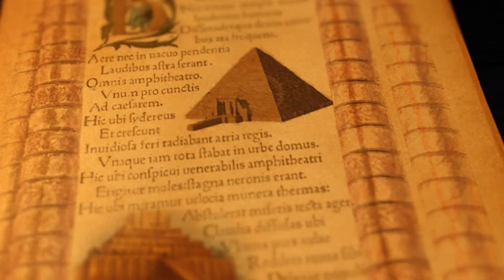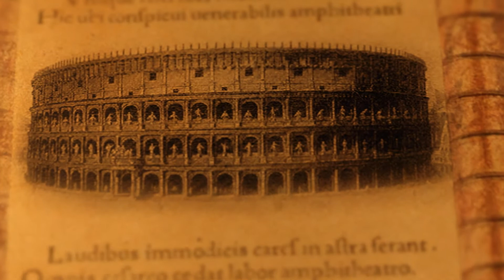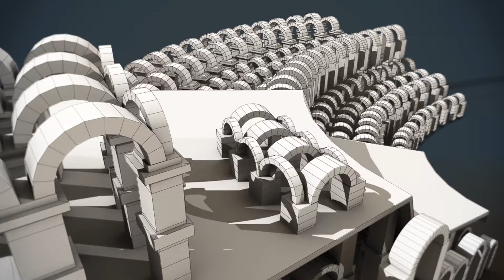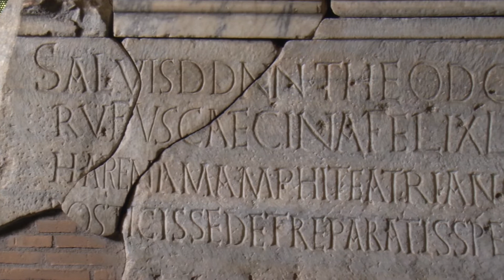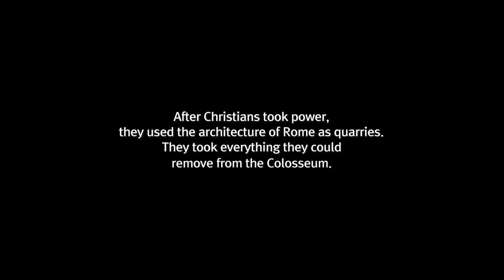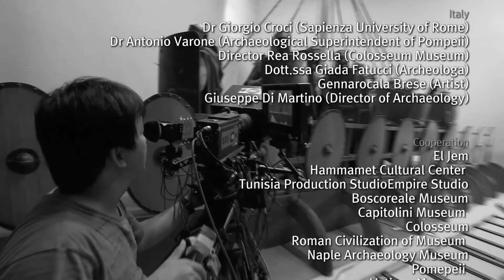Блеск и слава Древнего Рима. 1 Серия. Исторический Фильм. Лучшие Документальные Фильмы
Когда дело доходит до могущественной Римской империи, ее величайшим подарком для потомков является Колизей, который до сих пор внушает благоговение и восхищение людей во всем мире. Колизей, построенный из 1 миллиона кирпичей, заложенных руками 30 000 рабов, заставил римского гения разрабатывать новые технологии строительства, которые по-прежнему приносят пользу архитекторам и сегодня. Но это также был и инструмент, используемый умными императорами для манипулирования общественным мнением в свою пользу. Однако, не каждый аспект римской истории столь триумфален: извержение Везувия в 79 году нашей эры окутал завесой оживленный морской порт Помпеи. Будучи поглощенным затвердевшим вулканическим пеплом, мало что известно о судьбе, которая постигла его жителей. И так до сих пор.